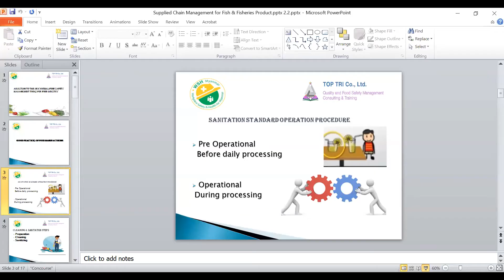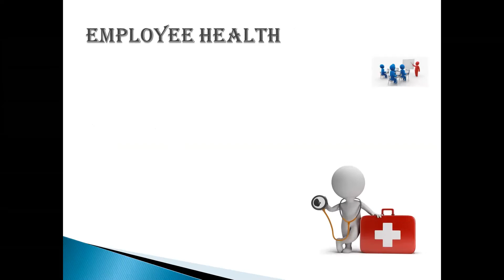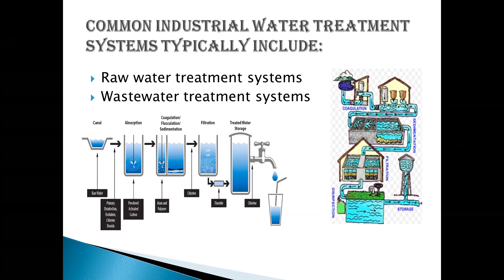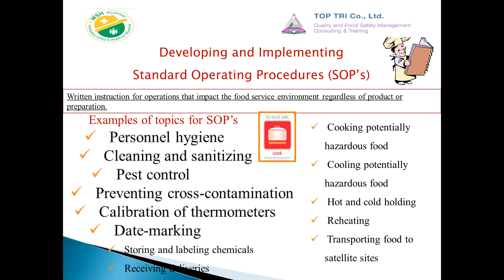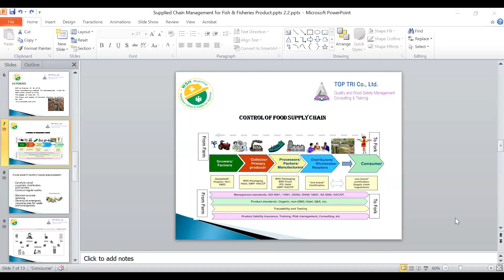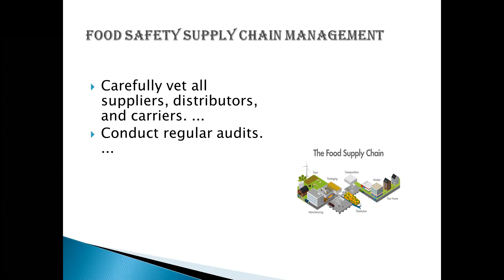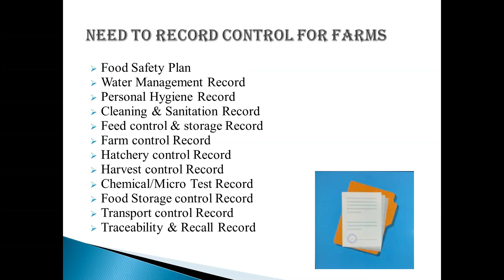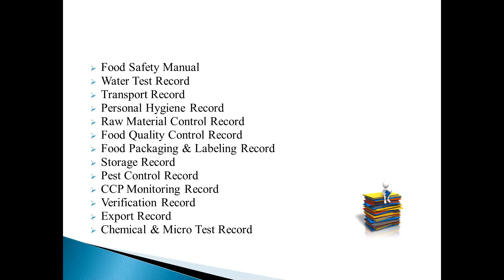Adjusting to the New Normal: Food Safety Management Tools for Food Industry - 2